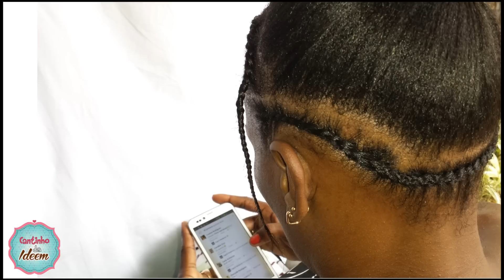Mega Hair Nó Italiano com Fio Solto - Passo a Passo Detalhado | Por Alê Soares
Conheça os Métodos de Aplicação de Mega Hair das Famosas. 👩‍🦱💇‍♀️

Guia Do Mega Hair Para Iniciantes!  👩‍🦱⤵️

INFORMAÇÕES SOBRE O VÍDEO:
♥ Cabelo Humano;
♥ 250g;
♥ 50/55 cm;
♥ Cachos Feitos no Vapor.

COMPRE ONLINE E GANHE PORCENTAGEM

Para você que ainda não me conhece eu sou Alê Soares, especialista em Mega Hair à muitos anos e já ajudei centenas de pessoas a aprenderem as técnicas necessárias para efetuar a aplicação de Mega hair de maneira profissional do zero de forma simples e prática através do meu Curso Online de Mega Hair Dá uma conferida lá que eu tenho certeza que você vai Amar.

Minhas maiores paixões que é a profissão de megahista.
Criei o canal a muitos anos atrás com intuito de compartilhar
minhas técnicas de alongamentos que eu mesma faço em mim.

CAMAÇARÍ-BA